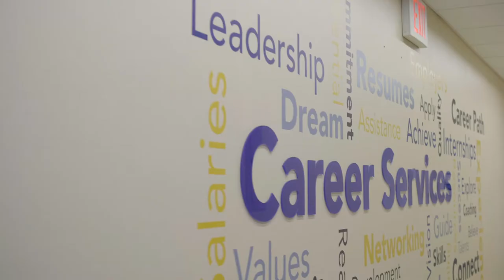Kent State University College of Business Administration - New Building Campaign